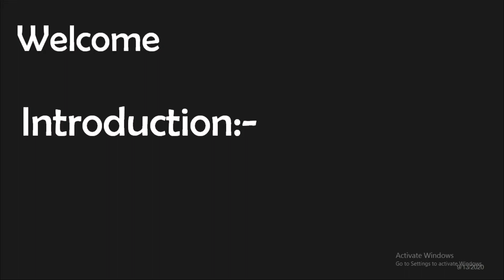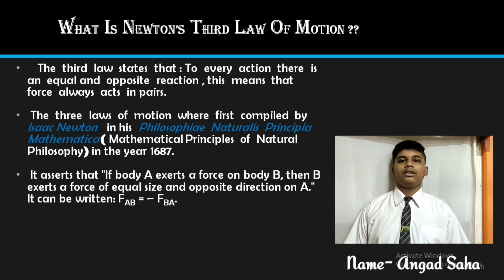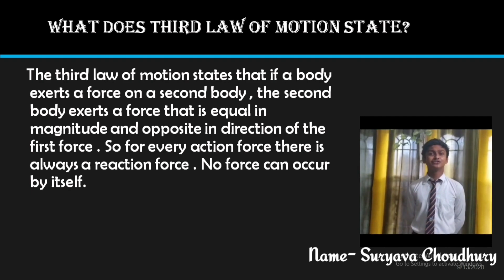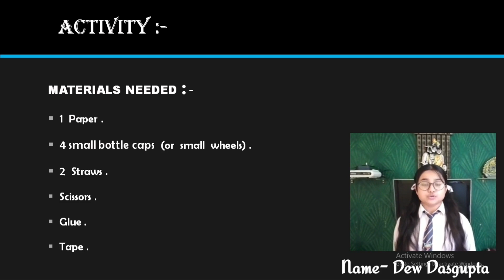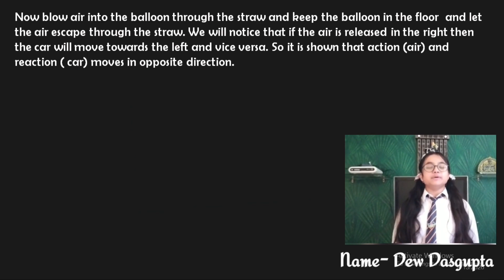ONLINE PROJECT || CLASS IX || TOPIC: ACTION AND REACTION ACTS ON DIFFERENT DIRECTIONS